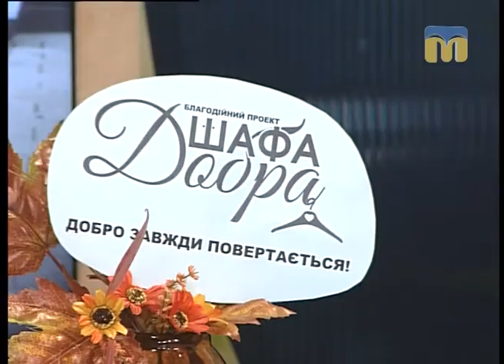Новий день. Проект "Добра шафа"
5 вересня у світі відзначають Міжнародний день благодійності. Миколаїв не стоїть осторонь проблем нужденних. Нещодавно започатковано акцію “Добра шафа”. Більше про це знає координатор проекту Олена Трифонова.